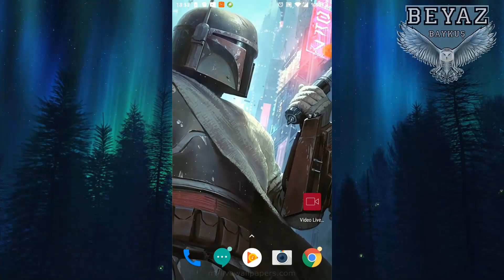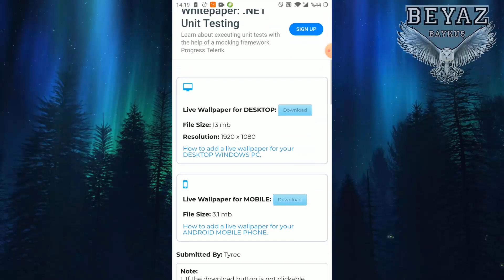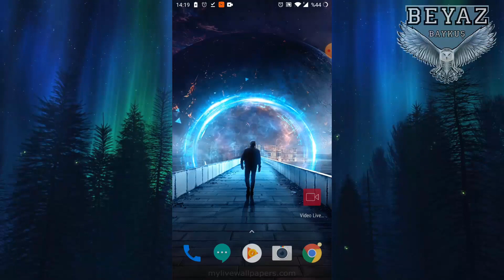Hareketli Resimleri Duvar Kağıdı Yapmak [ Telefon & Tablet ]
Merhaba arkadaşlar bu videomuzda sizlere hareketli resimleri duvar kağıdı yapmanın yöntemini gösterdim. Sizde bu adımları uygulayarak hem telefon hem tabletinizde hareketli resimleri duvar kağıdı yapabilirsiniz.